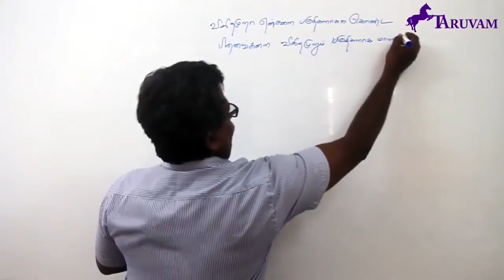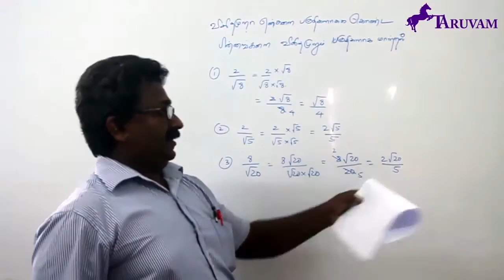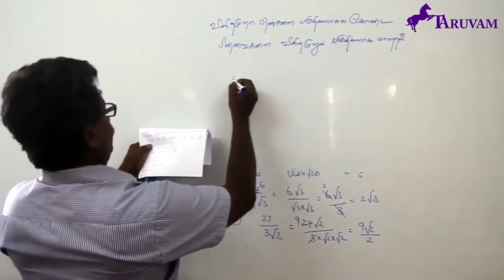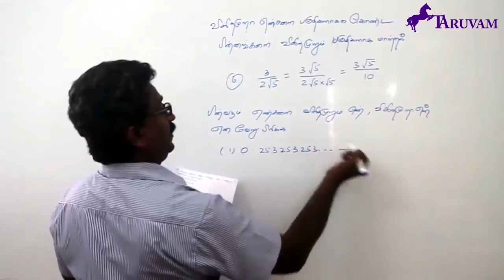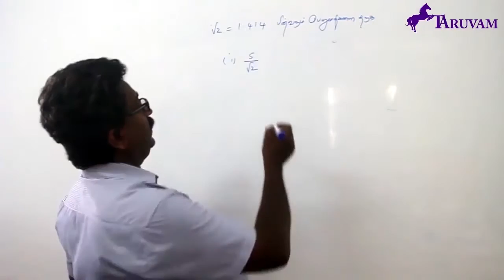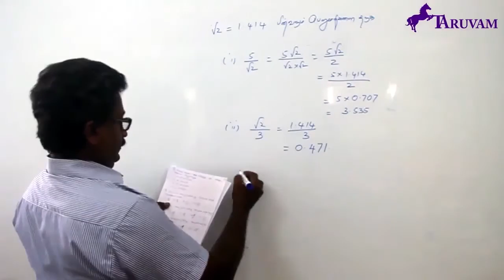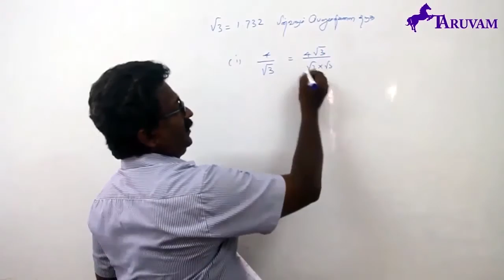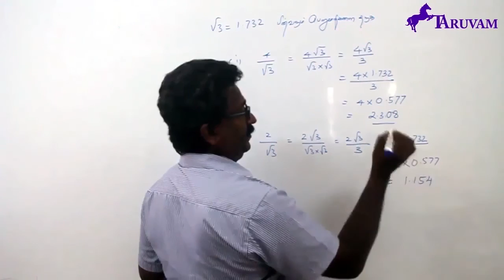Real Number Part 4